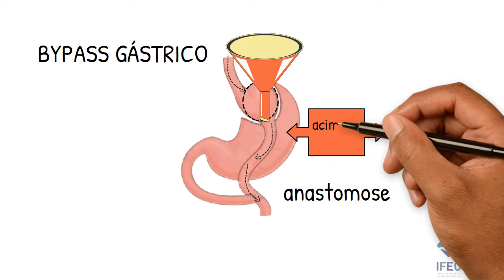Você ganhou peso depois da bariátrica?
O Plasma de Argônio é um tratamento ambulatorial para pessoas que voltaram a ganhar peso após a cirurgia bariátrica.
Entenda melhor neste vídeo.
Criamos vídeos animados no estilo whiteboard, aquele com a mão desenhando.
Qualidade profissional, com roteiro e locução.
Podem se utilizados em campanhas de marketing, divulgação institucional, cursos e treinamentos, canal do youtube, convites e homenagens, mídia indoor (em elevadores, recepção e estabelecimentos comerciais) e onde mais você desejar.